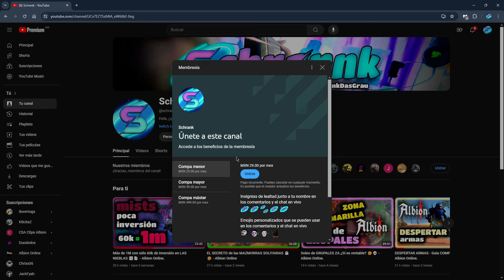7 Consejos PARA MEJORAR en Albion Online. 🤔📑